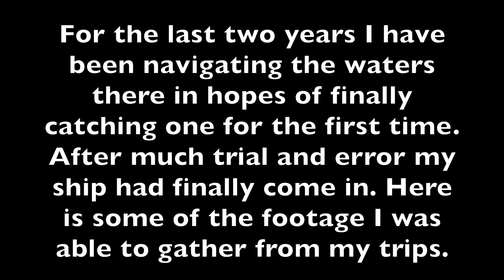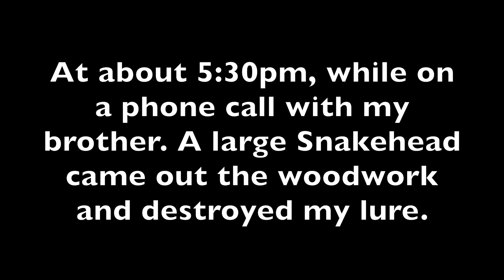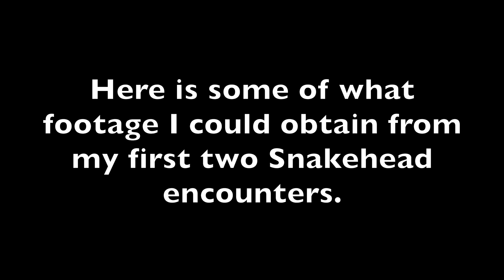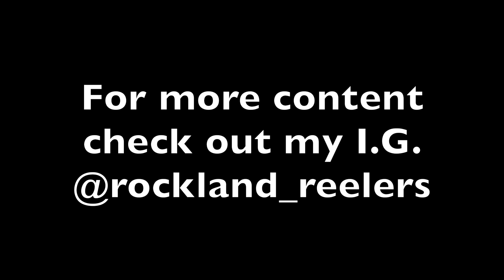Fishing New York City for Northern Snakeheads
So after hearing tall tales about people who had released snakeheads in Queens I decided to venture out and see if they were true. My first trip out there two years ago I managed to hook into a dark colored elongated fish that proceeded to cut my 10lb line and take off with my rattle trap. Since then I was convinced it was a snakehead and made it my next new challenge to go out and find one for myself. Many skunked trips later and days of trial and error I finally was able to make it happen. I dialed into 4 of my first Northern Snakehead ever which has been a huge milestone for me. My biggest weighed in at 6 and a half pounds and 27 inches long. Being an experimental journey I only managed to get a few on tape. On another note it is requested by NY state to destroy this invasive species. Luckily the locals eat the snakes they catch there. So I gratuitously donated all my snakes to the local fisherman for dinner so nothing was wasted. To answer your question, yes there are people in NY bat shit enough to eat fish out of these waters. I actually wish I was kidding.

For those not familiar to the area, this lake is a brackish tidal lake and completely landlocked by the surrounding city. These fish are essentially trapped here with the inflow of heavy saltwater from the long island sound. But because of their reproductive tenacity there isn't much that can be done to completely rid them of these waters. So they have been carefully monitored and kept in check by the local DEC annually.